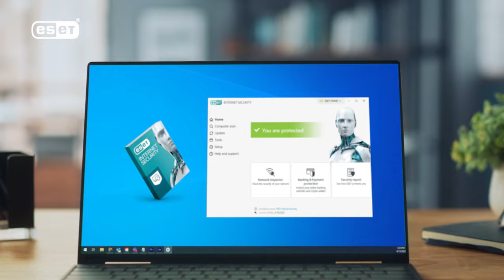Want to be safe online? | ESET Digital Security